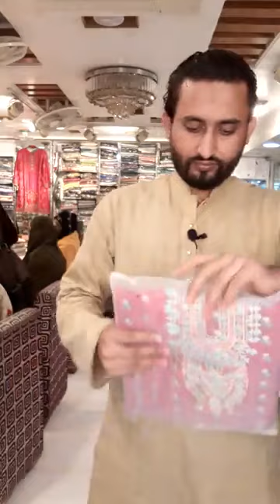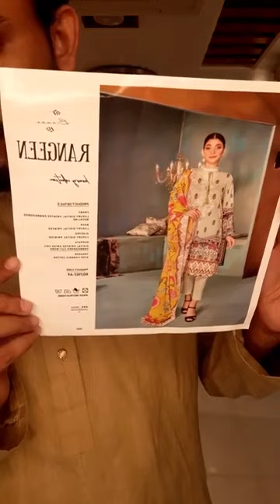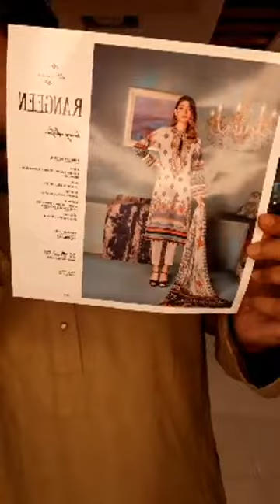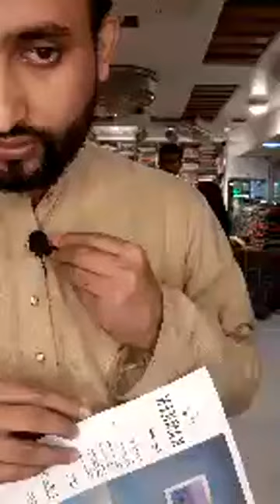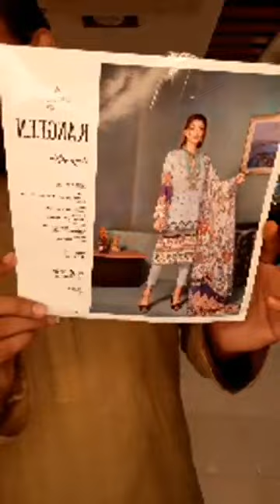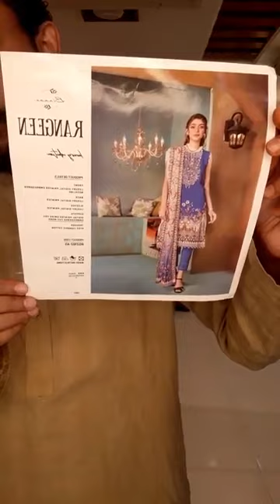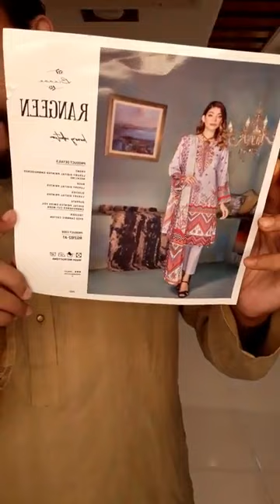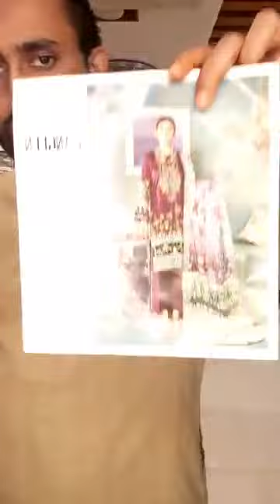💞 RANGEEN 💞 By Binaas💞 Exclusive luxury lawn embroidered Collection 2021.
Live  with 💞 RANGEEN 💞 By Binaas 🥰
👉 Exclusive luxury lawn embroidered with embroidered lawn dupatta Collection 2021.
 👉💞Available  now..